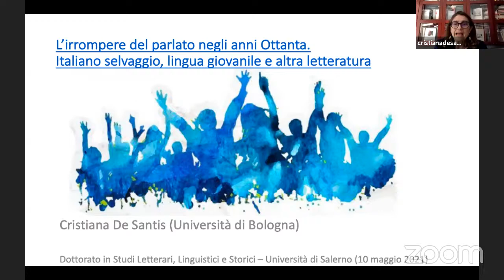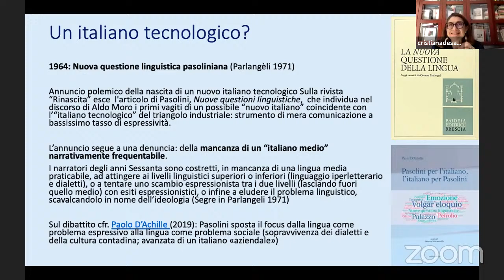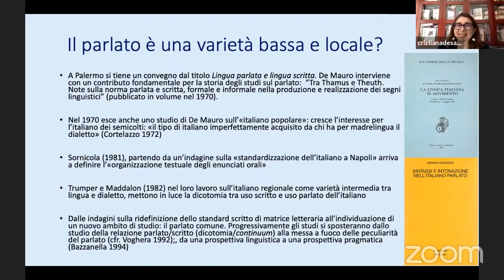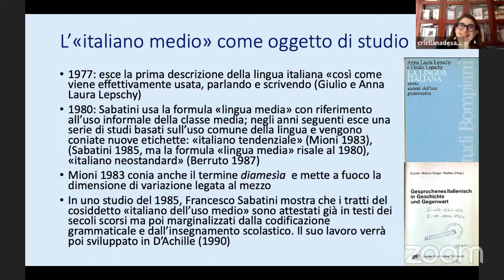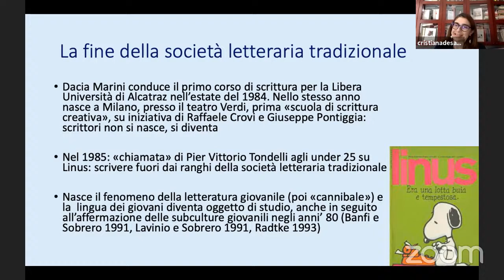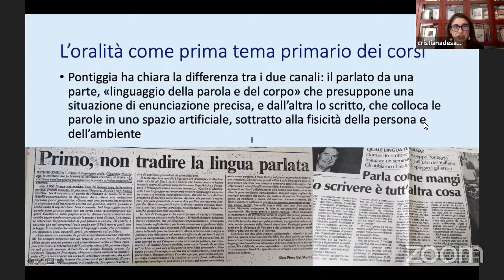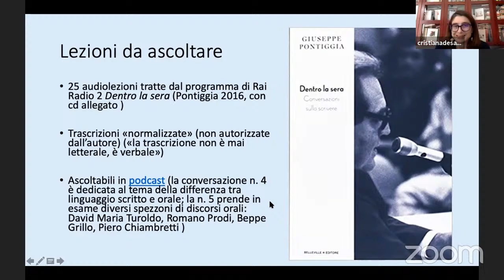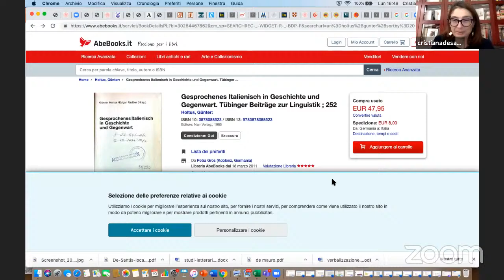L'irrompere del parlato negli anni Ottanta. Italiano selvaggio, lingua giovanile e altra letteratura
La lezione proporrà una ricostruzione storica del contesto culturale in cui prendono avvio gli studi sul parlato in Italia. Si indagheranno gli effetti prodotti dalla nuova configurazione dei rapporti tra scritto e parlato: sia sulla “società letteraria”, sia nell’insieme degli studi linguistici (con riferimento anche alla nascita del dibattito intorno al presunto decadimento della lingua italiana, al filone degli studi sulla stilizzazione del parlato nei testi scritti, alla diffusione di una manualistica di addestramento alla scrittura funzionale).